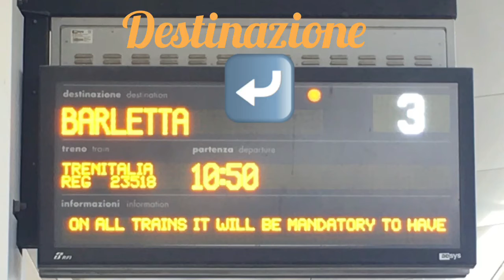STAZIONE DI TRANI - veduta del display del treno in arrivo -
E questo è l'altro display, ovvero quello del treno in arrivo quando la voce guida annuncia con un campanello, s'illumina il display con quelle scritte, più che s'illumina si accende (in questo caso è barletta)